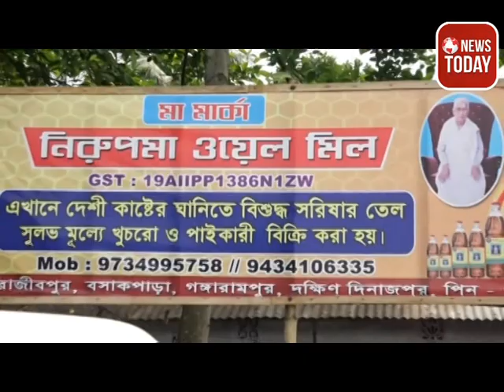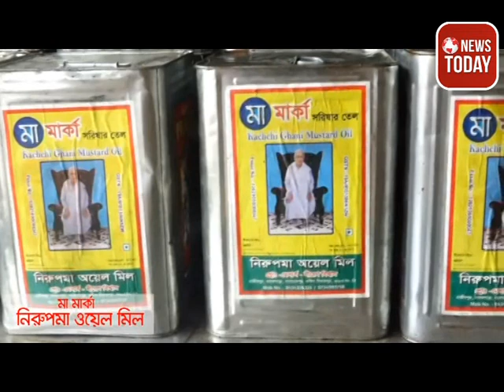বিশ্ব পরিবেশ দিবস উপলক্ষে চারা গাছ বিতরণ করলেন করণদীঘির বিধায়ক